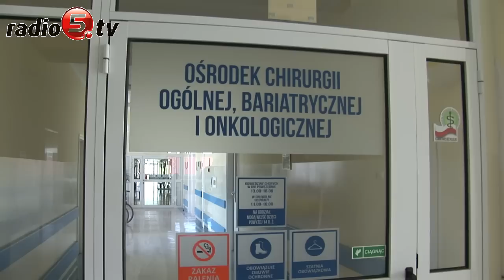Już 2 mln zł nadwykonań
Ełcki szpital "Pro-Medica" przekroczył limity na usługi medyczne na ten rok. Kontrakt z Narodowym Funduszem Zdrowia opiewa na blisko 24 mln zł, a nadwykonania już w pierwszym półroczu wynoszą 2 mln. - To duże obciążenie dla naszej placówki - przyznaje Andrzej Bujnowski, prezes Szpitala "Pro-Medica". Najgorsza sytuacja jest na Oddziale Intensywnej Terapii, gdzie limity przekroczono o 634 tys. złotych. Na pediatrii nadwykonania opiewają na kwotę 314 tys, a na Oddziale Chirurgicznym na 245 tys. złotych. Podobna  sytuacja jest na neonatologii, ginekologii i położnictwie. Przekroczenie limitów ma związek m.in. z okresem zimowym, w którym choruje więcej osób. Ale jak się okazuje również latem padają rekordy hospitalizowanych. - Zdarza się, że w weekend przyjmowanych jest nawet 400 osób - powiedział prezes ełckiej "Pro-Medici". Dla porównania, podczas "spokojnego" weekendu przyjmowanych jest około 250 pacjentów. - Pomimo nadwykonań, żaden pacjent nie zostanie odesłany z kwitkiem, zapewnił Bujnowski.